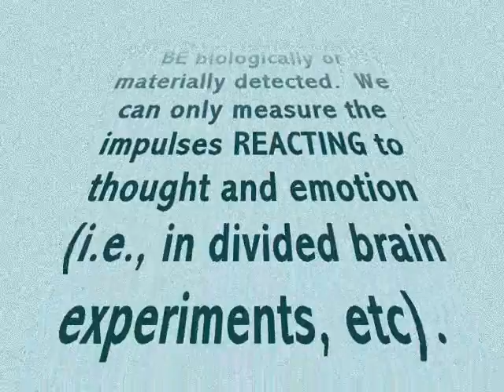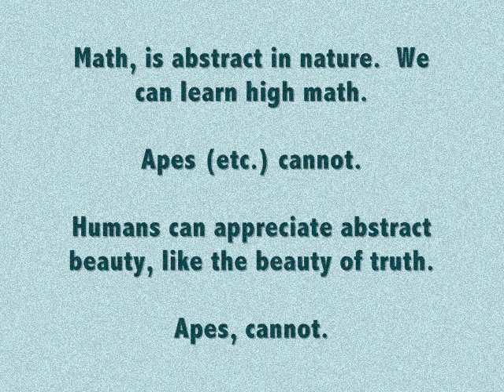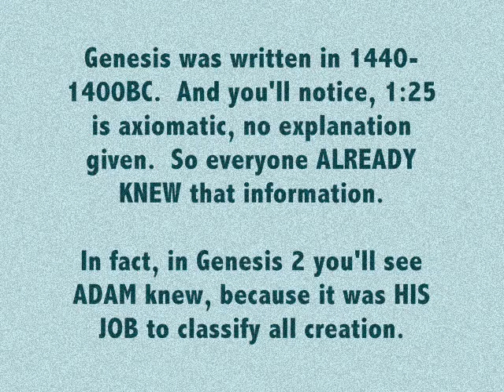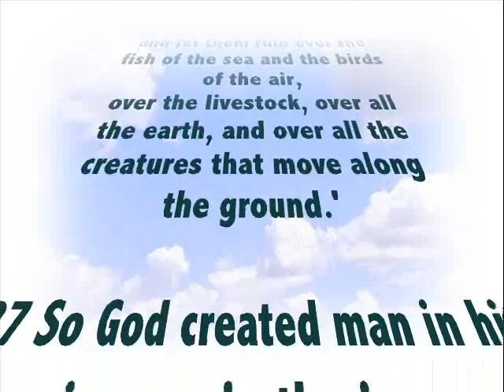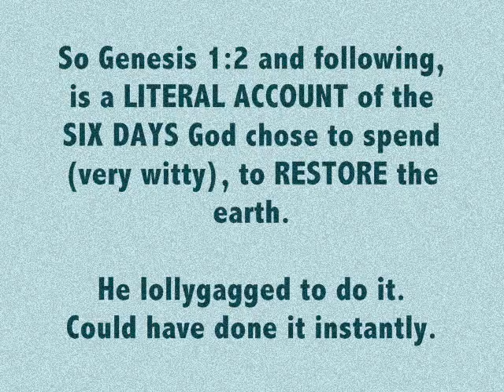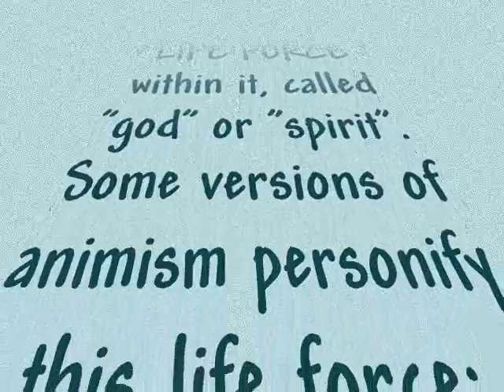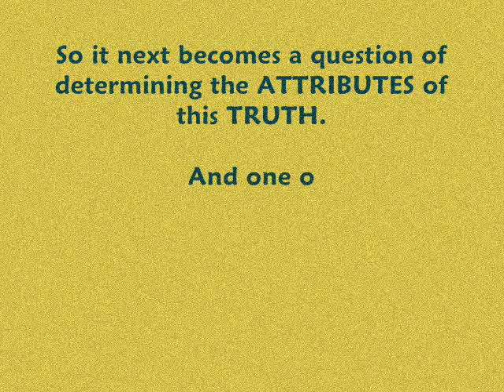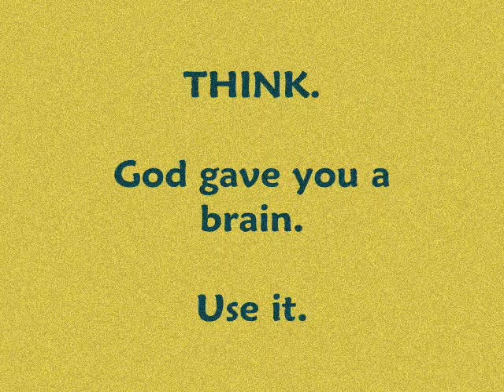Why I'm no Evolutionist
Elaboration on evolution section in "Why I'm No Atheist" video

I.  Adaptation is NOT Evolution.  No Christian has a problem with Adaptation, since God decreed it in Genesis 1:25 (shown in video).  Evolution is NOT Adaptation, but a claim that an organism can become a SUPERIOR BEING, like claiming an amoeba can become a fish, rather than staying an amoeba.  Amoebas can become superior AMOEBAs, but not a superior being to itself.

Evolution claims man came from ape-like ANIMALS.  That's impossible, and in fact back in 1919, some guy who wanted to prove how stupid evilution was, went to considerable expense to find a MEDIEVAL human skull and a MEDIEVAL ape jaw, then forged them together, and presented the 'find' as the 'missing link'.  It was known as "Piltdown Man", and fooled the stupid evolutionists until 1953.

THAT is evolution's claim, of TRANSmutation, not simply mutation.

Interwoven in I. is a demonstration that what Christians think about the age of the earth and their debates with evolutionists, are ALSO wrong.  Bible doesn't say how old the earth is.  Might be young, might not be young.

Pangea is a concept in geology.  It posits the breakup of the continents, to get to the explanation of "continental drift".  So that the earth could be covered in water is not a concept restricted to the Bible.  But how long ago that was, no one can say.

A potato can be microwaved in nine minutes, and is cooked.  Or, it can be baked in an hour.  It's cooked, either way.  Gestation periods and mechanics are not like the timing of life post-birth.  So you cannot look at the universe post-birth and presume that the timing applicable post-birth, applied pre-birth.  Maybe it did, but you really don't know, and since nothing else works that way, you have some reason to doubt it.  That's why the steady-state universe positors, the multiple-universe positers, and the big-bangers all argue with each other.  YOU DON'T KNOW, really, how old the earth is.  Might be young.  Might be 4.5 billion years old.  It's all GUESSING.

Bible begins dating with the FALL of Adam, not before.  Young-earth Christians get that idea not from Bible, but from an ancient bishop named Ussher (you can Google the name for more info).  Ussher misread Genesis 5 as beginning with initial creation. (Bible doesn't say Adam died when he was 930 years old, but rather when he had lived POST-FALL for 930 years.  God didn't start numbering Adam's days until Genesis 3:22, the Fall.)

Moreover, Adam was a biologist, not a hunter-gatherer.  Cain built a city.  So we are talking CIVILIZED MAN, and anything posited prior, had no SOUL.  For Bible defines "man" as having a soul.  Video covers this stuff in brief, and of course you can read it in the Bible for yourself, if inclined.

The FALL occurred in 4106BC.  I did a timeline on it, in which only uses the Bible for dating (not astronomical charts, not outside sources).

II.  No set can contain itself is NOT Russell's Paradox, which is about multiple subsets.  This is different.

In order for existence to occur at all, there must be an INDEPENDENT TRUTH which 'contains' reality.  This TRUTH must also 'contain' all potentials and NON-potentials, and for each, have RULES for their occurrence or probability.  Else POSSIBILITY could not ever exist.  So TRUTH must be INFINITE STASIS, always-existing, never itself changing.  What's INSIDE it would be constantly changing according to the 'laws' of that Truth.  Else there is no existence.  So the largest set is Truth itself, whatever that Truth, is.

Thus the arguments that Truth can only be relative, are all stupid.  For no relative can exist absent some ABSOLUTE which 'contains' the rest.

Now, whether "God" is Truth, is a separate issue.  However, if PERSONHOOD exists, then the TRUTH is that PERSONHOOD is part of Truth itself, so TRUTH must itself BE a Person.  Which has to mean, INFINITE Person.

That still leaves many questions, and of itself doesn't prove the God of the Bible.  But at least it accounts for everything.  Which after all, is what a theory is supposed to do, ACCOUNT for all it purveys.

Notice you didn't need any holy book to deduce all this. :)